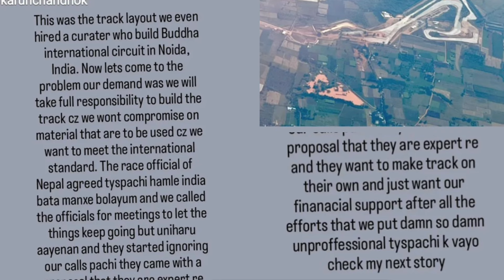Fake Moto Racing In Nepal!!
Hello Ani  Namaste!!🙏😊
If you have any queries then you can give me some feedbacks in ig named as (thakuri_vlogs46).
I'll be uploading more videos in upcoming days.